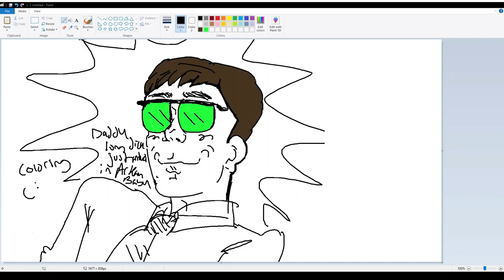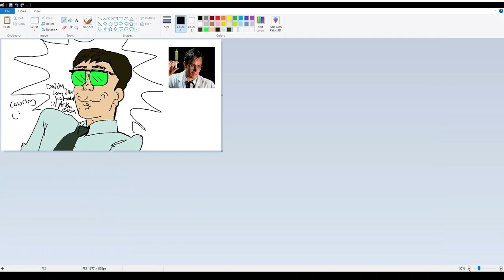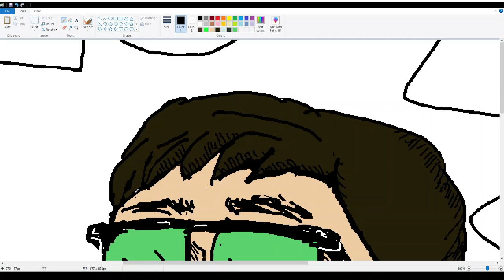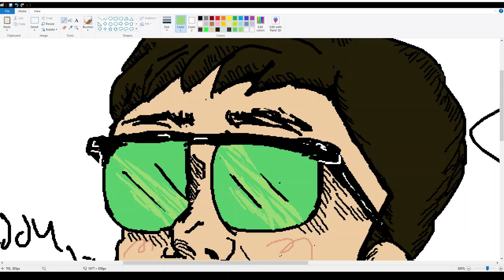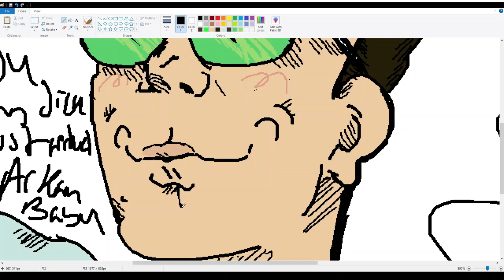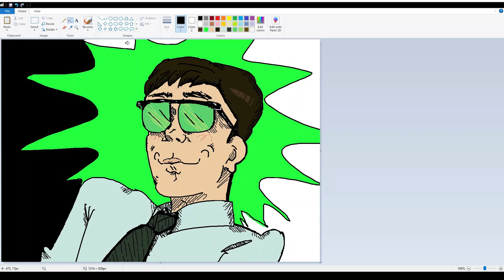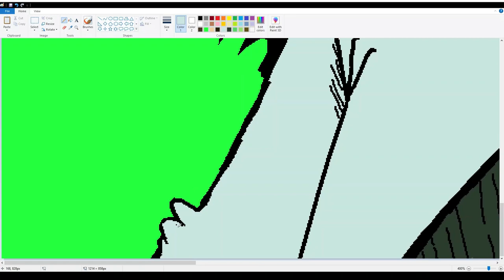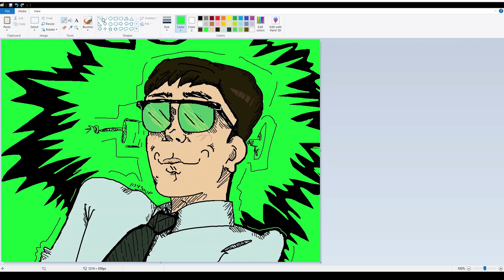Herbert West MS Paint Extravaganza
ITS THE REANIMATOR !!!

songs:
I Cut Myself - Talkshow Boy
Your Brain Fell Out - Logan Whitehurst & the Junior Science Orchestra
She Blinded Me With Science - Thomas Dolby
I Want Ya in My Cell - Prison Affair
I'm Not A Loser - The Descendants
Jenny Destroys Records - Billiam
Guerra Nueva - Mark Cone
We Will All Go Together When We Go - Tom Lehrer
M.E. - Dummy